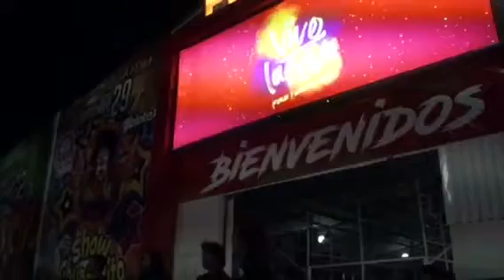Griss Romero en Feria de Torreón | Allterno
VideoReportaje sobre la presentación de Griss Romero en la Feria de Torreón 2017